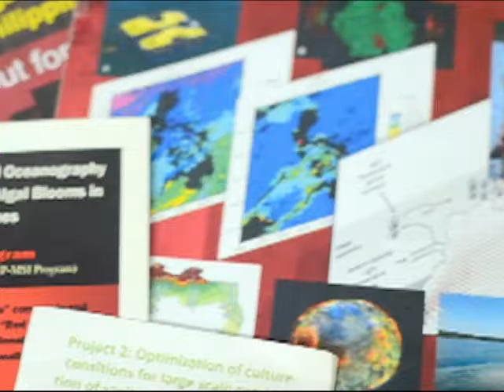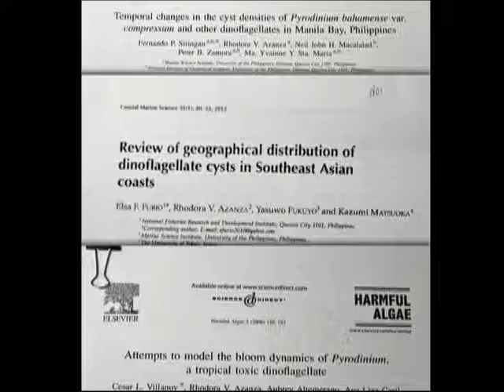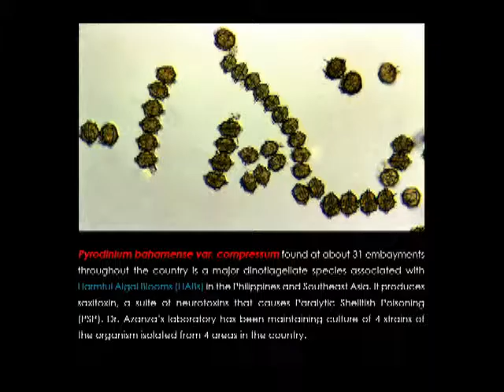Red Tide/HAB Laboratory, The Marine Science Institute, University of the Philippines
The Marine Science Institute, University of the Philippines Diliman Quezon City